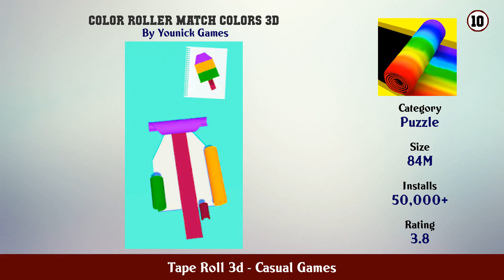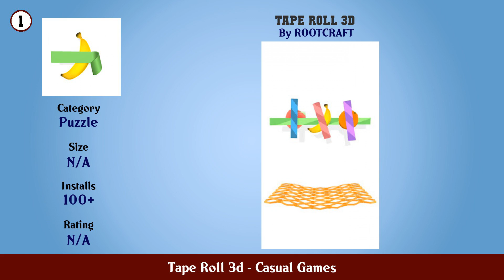Top 10 Tape Roll 3d Android Games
In this video we have listed Top Tape Roll 3d Android Apps. This video is for information and reference purpose only.